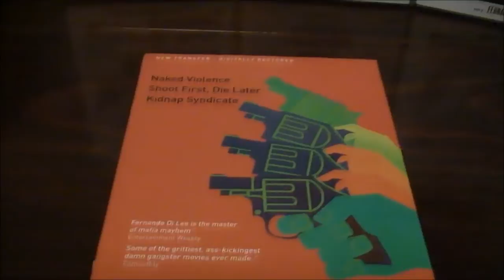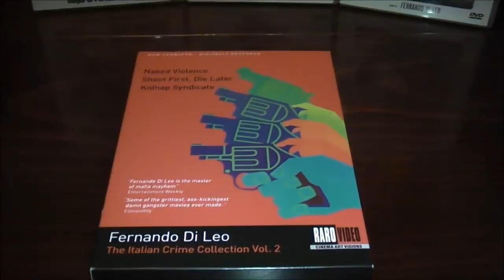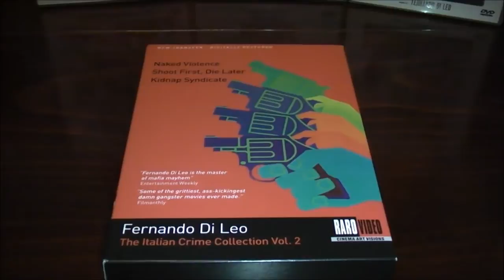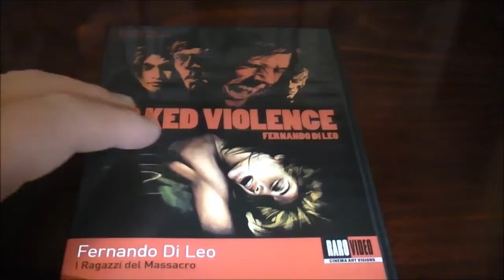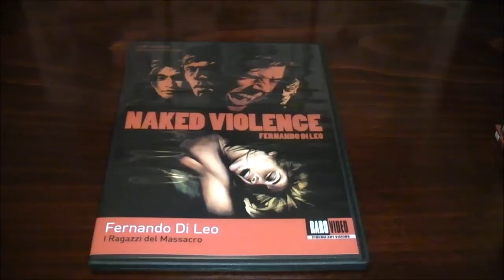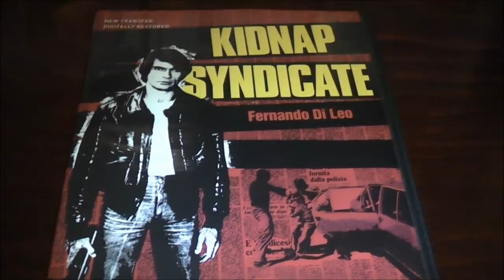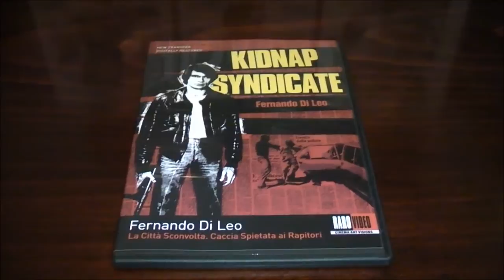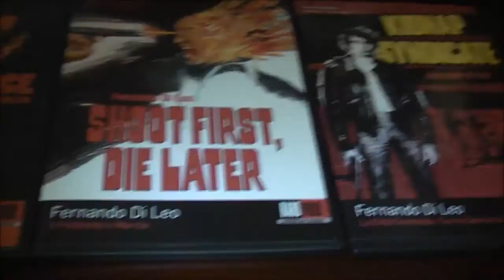Fernando Di Leo - Box Set Vol. 2 Italian Crime Collection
Euro / Italian Director Ferdinando Di Leo's Hard Hitting Euro Crime Movies Collected In A 2nd Box Set From Raro Video